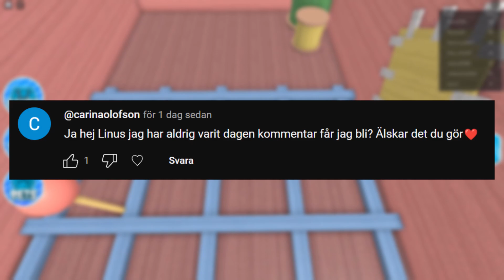HAN STÄNGDE IN MIG I TVÄTTMASKINEN